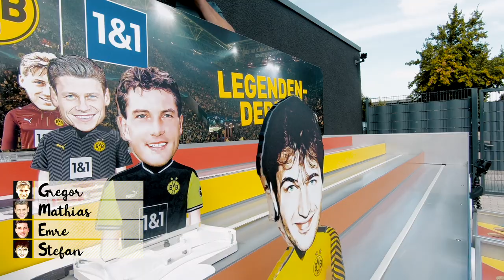Kobel vs. Can vs. Drljaca vs. Kolodziej: The BVB Legends Derby | Round of 16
Marwin Hitz is already out, so will one of our other goalkeepers make it through to the next round? In our third round of 16 race in the BVB Legends Derby, U23 keeper Stefan Drljaca, Gregor Kobel, Emre Can and fitness coach Mathias Kolodziej battle it out for a quarter-final place. Who will keep on rolling, and who will reach the end of the road?